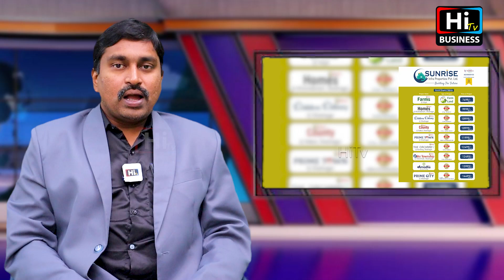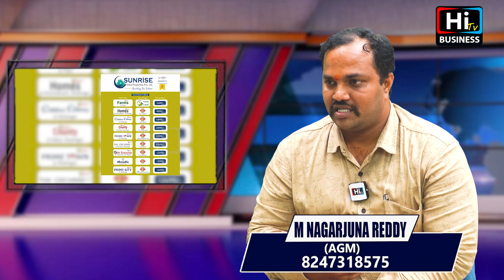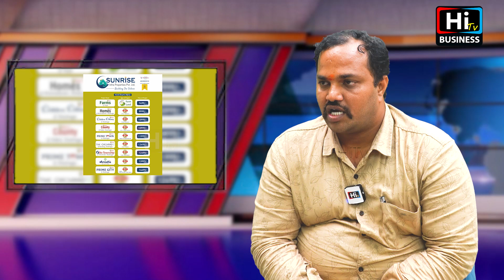Real Estate In Hyderabad | Best Place For Investing In Hyderabad | High Returns Lands In Shadnagar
Watch: Real Estate In Hyderabad | Best Place For Investing In Hyderabad | High Returns Lands In Shadnagar